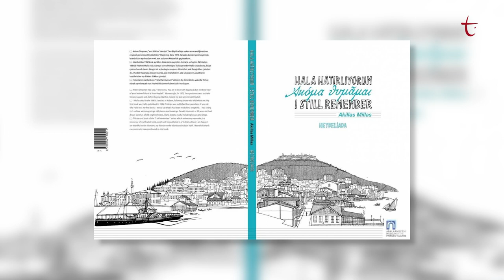İSTANBUL'DA, KUDÜS RUM PATRİKHANESİ'NE BAĞLI BİR KİLİSE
Aya Yorgi’nin beyaz atlı, savaşçı bir aziz olduğuna ve Hristiyanlığını inkar etmediği için şehit edildiğine inanılır. Hristiyanların geri adım atmayan savaşçısı olduğundan dolayı, elindeki mızrakla bir ejderhayı öldürürken tasvir edilir; bunun nedeni ise mızrak ve ejderhanın iyi ile kötünün çarpışmasını temsil ettiğine olan inançtır. Aya Yorgi cesareti ve inancına sıkı sıkıya bağlı olması nedeniyle Rumlar tarafından çok sevilir; İstanbul’da birçok yerde Aya Yorgi’ye ithaf edilen kilise ve manastırın olmasının sebebi de budur.

İstanbul’da Aya Yorgi’nin adıyla anılan yerlerden birisi de Heybeliada’dadır. Buradaki manastır, inşa edildiği dik yamaçtan dolayı Uçurum Kilisesi diye adlandırılıyor. Rivayete göre burası, bir Bizans kilisesinin kalıntıları üzerinde yükselmiş. Akillas Millas, Aya Yorgi Manastırı’nın 1700’lerin ikinci yarısında Yannis Karacas tarafından ihya edildiğini ve bu kişinin birkaç yıl süreyle de olsa Fener Patriki olarak görev yaptığını yazar. Çok müsrif olduğu ve makamına yakışmayan davranışlar sergilediği için de görevinden azledilip İstanbul’dan uzaklaştırılır. Sürgünden döndükten sonra Aya Yorgi Manastırı’nı ihya edip buraya kapanır ve hayatının sonuna kadar orada yaşar. Fener Patrikliğinden azledildiği hatta İstanbul’dan uzaklaştırıldığından dolayı araya bir soğukluk girmiştir; Yannis Karacas, bu yüzden olsa gerek, Heybeliada’daki Aya Yorgi Manastırı’nın Fener Rum Patrikhanesi’ne değil de binlerce kilometre uzaktaki Kudüs Rum Patrikhanesi’ne bağlanmasını tercih eder.

‘Nereye Gidiyoruz?’ (Kültür-Sanat) programında Nagihan Haliloğlu ve Halil İbrahim İzgi kültür ve sanata ilişkin renkli konu ve içerikler ile izleyici karşısında oluyor. Müzik, tiyatro, sinema, yazarlık, dergicilik, görsel sanatlar ve modern dijital sanatlara kadar kültüre ve sanata dair ne varsa bu programda yerini buluyor.